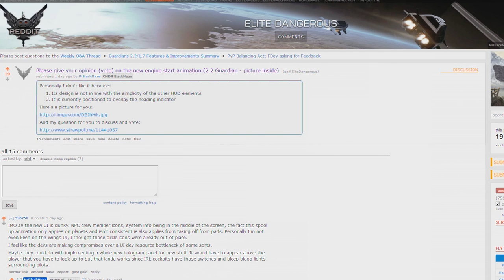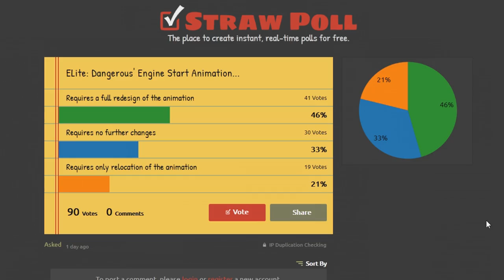Food for Thought - Frontier Developments Content Inconsistency Rant